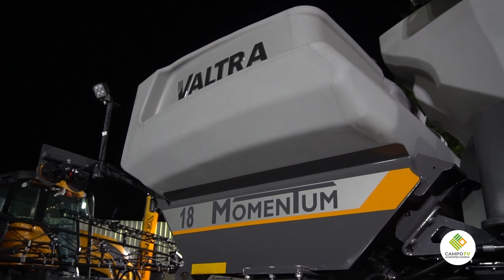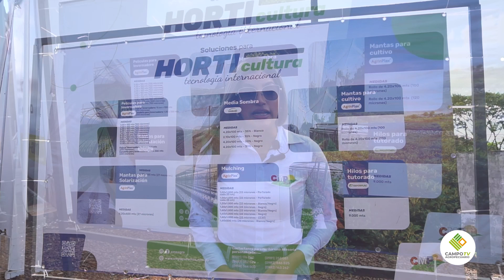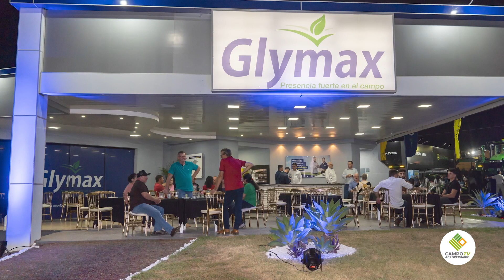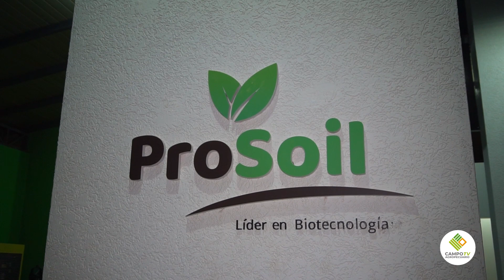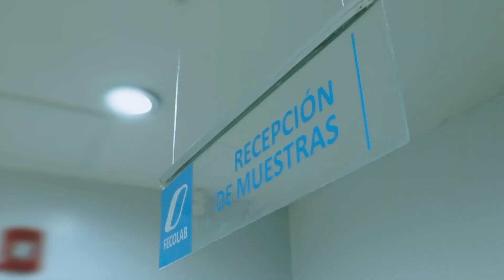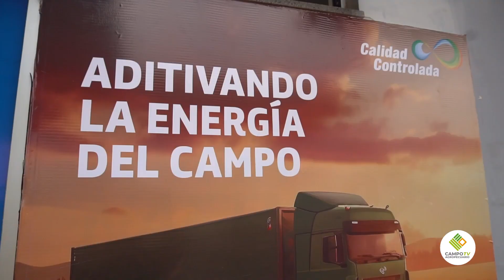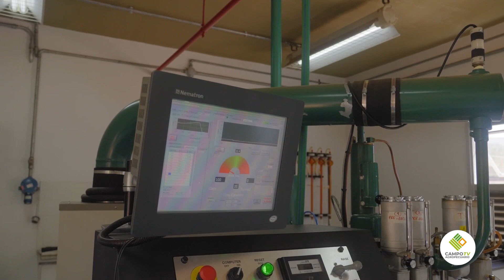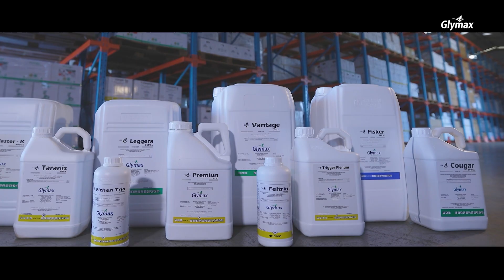Edición número 24 de la Gran Expo Canindeyú- Programa 248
Te presentamos el programa Nro 248 de Campo Agropecuario TV en donde te comentamos las noticias y eventos más resaltantes del mundo de la agricultura de nuestro país. 🌱🇵🇾

Programa al aire Sábados a las 9:30 hs por Canal PRO.🎬